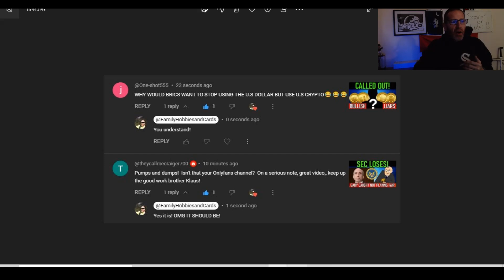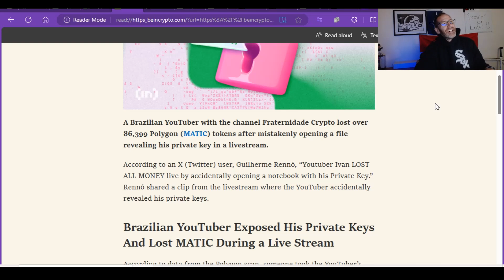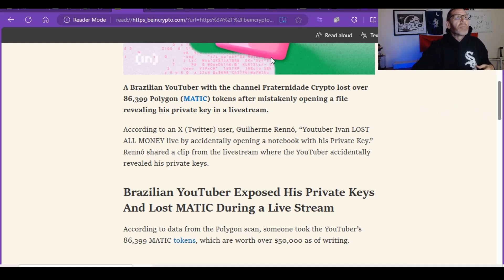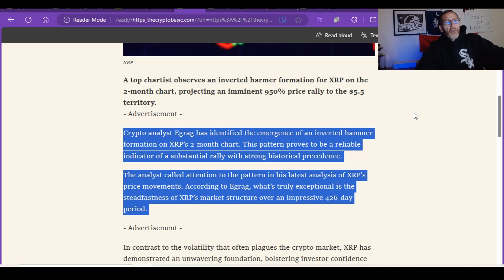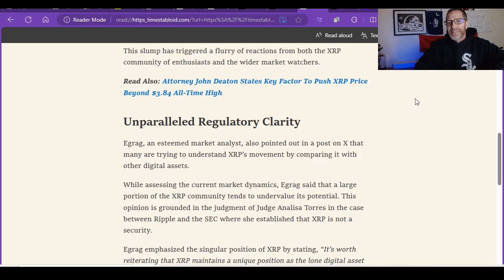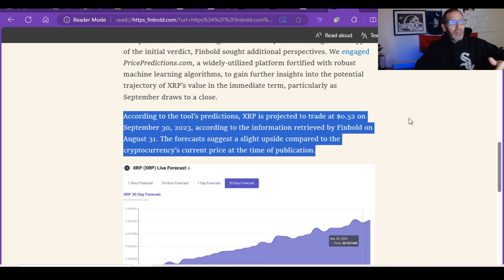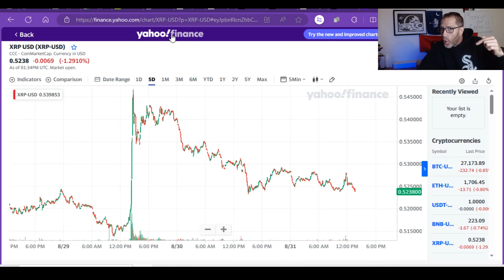🚨XRP ETF WILD NEWS🚨LOSING $50,000 PRIVATE KEYS EXPOSED🚨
XDC now featured on this channel, thank you to viewers who voted!

BRICS WILL NOT BE USING XRP XRPL, can we stop with the hopium pumping

FEDNOW is live!

Pumps n Dumps...

Judge Torres split the baby and the crypto market rallied around the XRP based news.

CPI data came out with mixed results. Let's see how XLM and XRP reacted to the news.

FEDNOW has named the list of the first 57 approved providers and ancillaries for the FEDNOW system. There are NO CRYPTO companies listed as providers. Volante and Metalicus have been removed!

XRP and XLM holders will anxiously await Jerome Powell and the FED to release their minutes from the last FOMC meeting.

🚨ARTICLE LINKS🚨
read://https_beincrypto.com/?url=https%3A%2F%2Fbeincrypto.com%2Fyoutuber-lost-50k-worth-matic%2F

read://https_thecryptobasic.com/?url=https%3A%2F%2Fthecryptobasic.com%2F2023%2F08%2F31%2Fexpert-anticipates-950-xrp-surge-to-5-5-identifies-inverted-hammer-on-xrp-two-month-chart%2F

read://https_timestabloid.com/?url=https%3A%2F%2Ftimestabloid.com%2Fanalyst-unveils-xrp-factor-60x-with-76800-price-projection-to-400%2F

read://https_timestabloid.com/?url=https%3A%2F%2Ftimestabloid.com%2Fanalyst-xrp-is-the-only-crypto-with-clear-legal-status-of-a-non-security-asset-targets-125%2F

read://https_finbold.com/?url=https%3A%2F%2Ffinbold.com%2Fmachine-learning-algorithm-sets-xrp-price-for-september-30-2023%2F

2023 will have so many big events for Stellar XLM and Ripple XRP.. With ETH and BTC dealing with gas fees, XLM and XRP don't have the same concern.